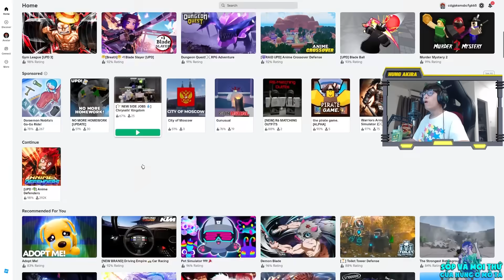HÙNG AKIRA BẤT NGỜ QUAY TRÚNG 2 KAIJU SỐ 8 TỈ LỆ 0,1% VÀ PAY TO WIN PHÁ ĐẢO UPDATE 4 ANIME DEFENDER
Sốp ở ghim comment nhé các bạn yêu :3